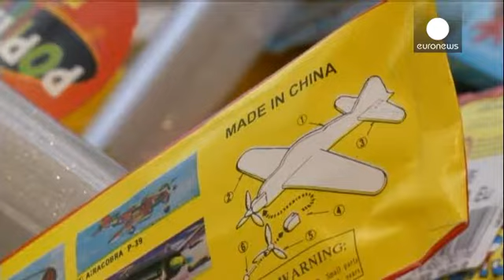Sequestrati in Francia decine di migliaia di giocattoli irregolari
Decine di migliaia di giochi non sicuri, non in regola con le normative europee. Li hanno...

Decine di migliaia di giochi non sicuri, non in regola con le normative europee. Li hanno sequestrati le autorità francesi, a pochi giorni da Natale. La maggior parte dei giochi - tra cui peluche di Babbo Natale - sono arrivati in Europa in modo illegale dalla Cina, attraverso il Belgio, ed erano destinati a mercatini, piuttosto che a negozi.